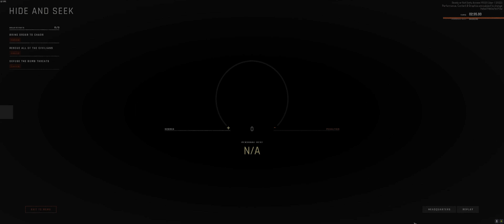Gosh Darn Civilian! (Ready or Not)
Like I said. I'm glad we're not cops.